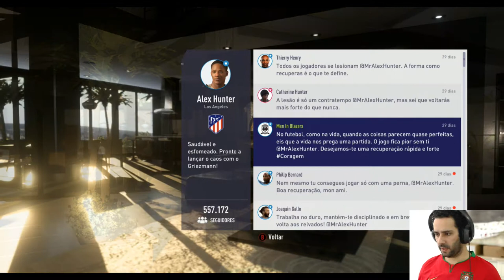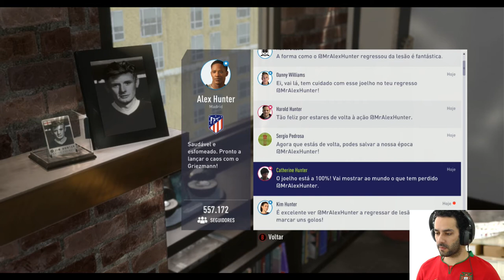FIFA 18 THE JOURNEY #20 - O nosso William está salvo, Bem-Vindo Hunter =)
Olá pessoal. acabamos a jornada com o nosso amigo William, e apesar de ainda, neste episódio, não jogarmos com o Alex, estamos de volta e vamos estar ainda mais fortes!